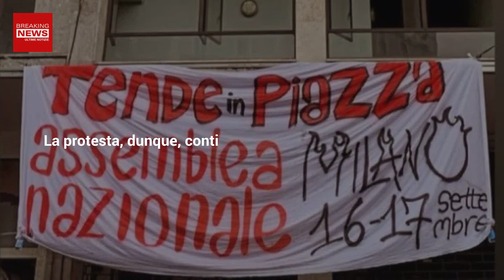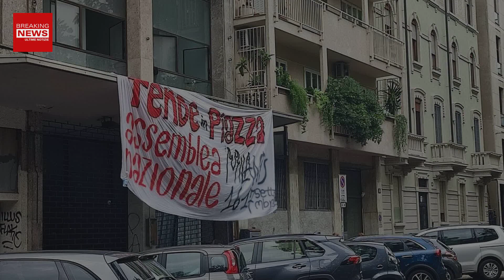Cinema Splendor Di Milano: La Protesta Degli Attivisti!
Gli studenti del movimento delle tende avevano occupato il Cinema Splendor di Milano come atto di protesta contro il caro affitti. Ecco cosa è successo.